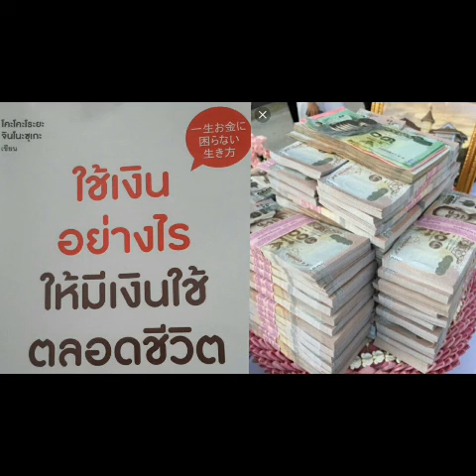หนังสือเสียง ใช้เงินอย่างไรให้มีเงินใช้ตลอดชีวิต part 3